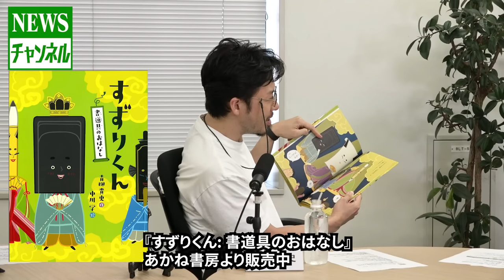【健康シリーズ 第53回】『青栁 貴史 様（製硯師）』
9/25(月)長谷川幸洋と高橋洋一のNEWSチャンネル 350

【2023/9/25(月)内容】
◎ 書道文化を守り作る製硯師（せいけんし）
・山で石を発掘するとこから、個人オーダーメードの硯（すずり）を作るまで
・本物の硯を触れることが少なくなってきた現代
・硯でする”固形墨”、菜種の炭から多種多様な素材
・日本で一人しかいない製硯師
・紫式部が使った硯を復刻！石の化学分析からはじまる
・硯を作るために必要な石の大きさ、素材の違いからまったく違う硯に

★出演者
長谷川幸洋 (ジャーナリスト)
森山智弥子（女優）

★ゲストコメンテーター
森下竜一(大阪大学大学院寄附講座教授（臨床遺伝子治療学）)

★ゲスト★
青栁 貴史 様（製硯師）

★長谷川幸洋 Tonight」ニコニコチャンネルでスタートしました。
月額880円／週1回不定期放送です。入会は下記URL
より、皆様のご参加お待ちしております。

水曜日、金曜日を中心に不定期配信

1953年千葉県生まれ。慶応義塾大学経済学部卒。ジョンズホプキンス大学高等国際問題研究大学院（SAIS)で国際公共政策修士（MIPP）。77年に中日新聞社に入社し東京本社（東京新聞）経済部、ブリュッセル支局長、論説副主幹などを経て2018年3月末に退社。ジャーナリストとして活動中。
06～09年に政府税制調査会委員、05～08年に財政制度等審議会臨時委員、13～16年に大阪市人事監察委員会部会長など。
07～15年に日本記者クラブ企画委員、13～16年に規制改革会議委員、16～19年規制改革推進会議委員など多数の公職を務める。

最新刊に、「世界はもう中国を許さない!」（宝島社、遠藤誉氏・ムカイ ダイス氏などと共にインタビュー掲載）

近著に「どうする!?感染爆発!! 日本はワクチン戦略を確立せよ! 」（ビジネス社、森下竜一大阪大学大学院寄附講座教授との対談）趣味はスキー。SAJスキー指導員の資格を持つ。

1955年、東京生まれ。80年、大蔵省（現財務省）入省、理財局資金企画室長、内閣参事官など歴任。小泉内閣、安倍内閣では「改革の司令塔」として活躍。07年には財務省が隠す「埋蔵金」を公表、08年に山本七平賞受賞。政策シンクタンク「政策工房」会長、嘉悦大学教授。